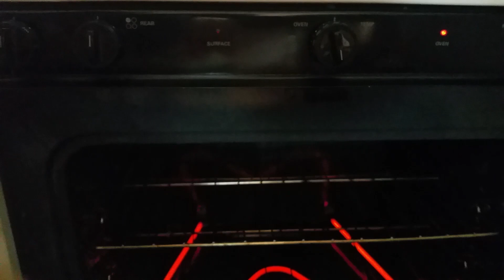BEST ROASTED CABBAGE STEAKS + OVEN ROASTED + SIMPLE + FAST AND DELICIOUS Roasting Vegetables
Cabbage is low in calories and packed with Vitamin B6, C, K, and fiber.
Season with salt and pepper and roast.
Simple, fast, and delicious!